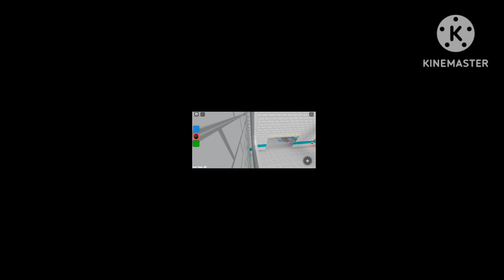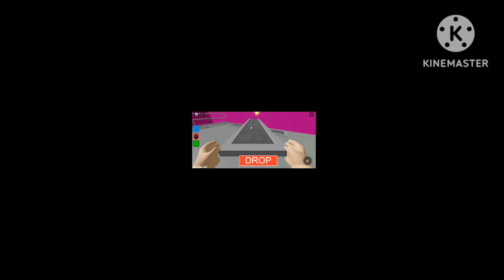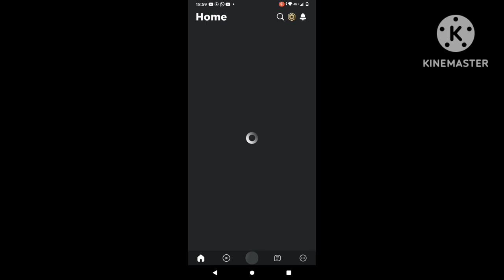[🦑NEW!] SQUID GAME BARRY`S PORISON RUN! (Obby)